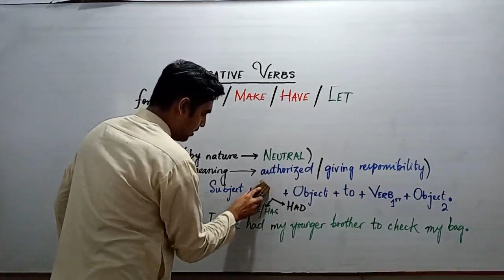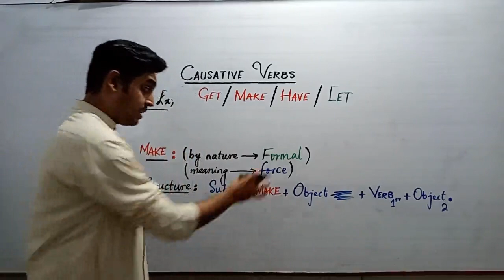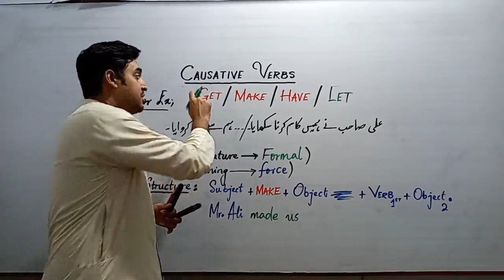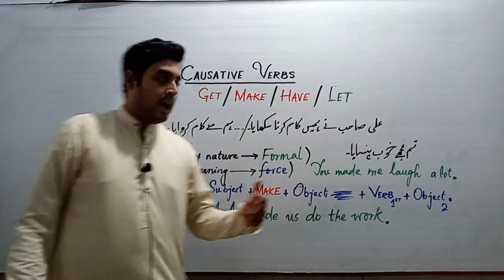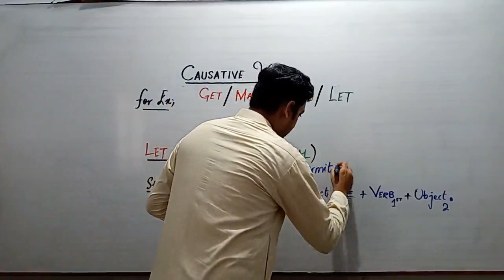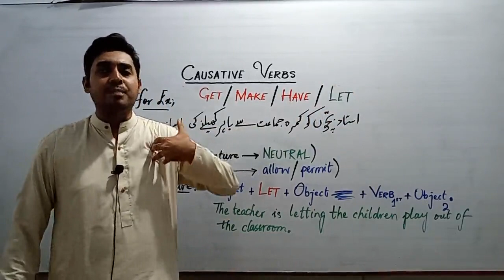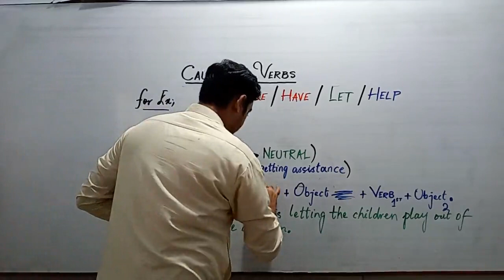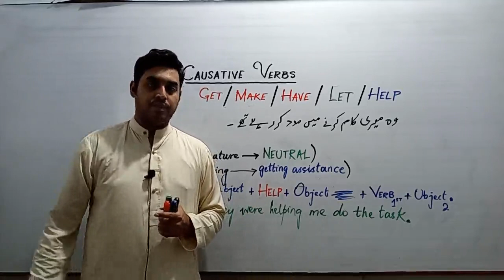Causative Verbs in English Grammar (Part Two) -- By Sir SHAHBAZ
In this video, you will learn:
a) The special use of "MAKE", "LET" and "HELP"' as "The Causative Verbs".
b) How we can use "TWO SUBJECTS" for "ONE ACTION (VERB)".
c) In what conditions, we should use such special statements.